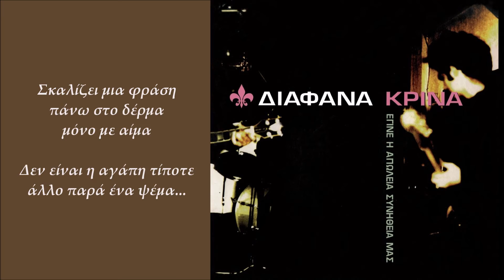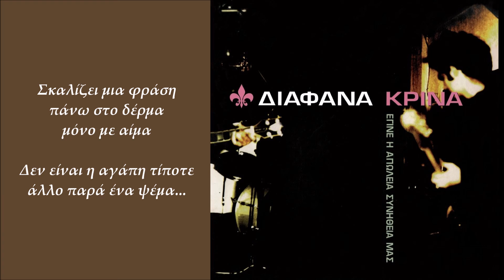Διάφανα Κρίνα - Μίζερο Φως | Diafana Krina - Mizero Fos (Official Lyric Video)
Διάφανα Κρίνα - Μίζερο Φως
Μουσική: Διάφανα Κρίνα
Στίχοι: Θάνος Ανεστόπουλος
Video Editing: Ελίνα Μπουκουβάλα
Από το άλμπουμ 'Έγινε Η Απώλεια Συνήθεια Μας'

Official Lyric Video of 'Mizero Fos'
Performed by Diafana Krina
Lyrics by Thanos Anestopoulos
From the album 'Egine I Apolia Synithia Mas'

ΣΤΙΧΟΙ
Μίζερο φως στο δωμάτιο
Πνιγμένες φωνές απ’ τον διάδρομο
Ένα άθλιο στρώμα γεμάτο με αίμα
Ένα άψυχο σώμα μ’ ένα μαχαίρι στο δέρμα

Σκαλίζει μια φράση πάνω στο δέρμα μόνο με αίμα
Δεν είναι η αγάπη τίποτε άλλο παρά ένα ψέμα...

Βήματα αργά, σέρνει το κορμί του
Μπρος στον καθρέφτη γέρνει τη μορφή του
Τα μάτια αδειανά, γεμάτα με αίμα

Σφίγγει γερά το μαχαίρι του
Το φέρνει αργά πάνω στο στήθος του
Τα μάτια κενά, ένα άθλιο τέρμα
Ένας τρελός, ένας τρελός μ’ ένα μαχαίρι στο δέρμα